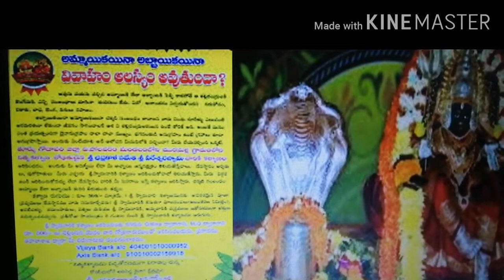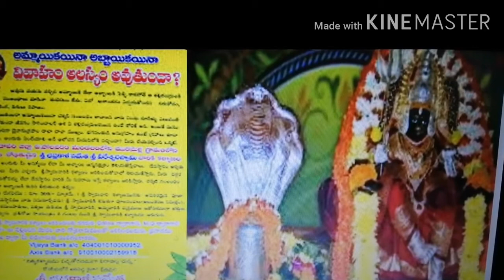Murumalla veereswara swamy temple story in telugu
టెంపుల్ అడ్రస్
SRI BHADRAKALI SAMETA VEERESWARA SWAMY DEVASTHANAM
The Executive Officer
Sri Veereswara Swamy Vari Devastanam
MURAMALLA- 533220
I.POLAVARAM